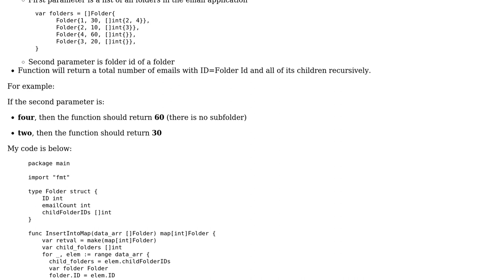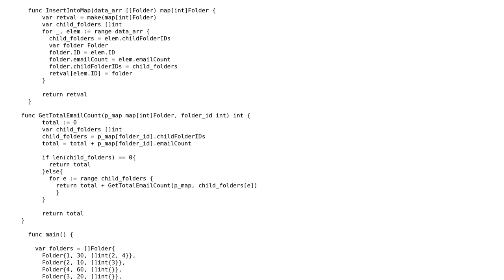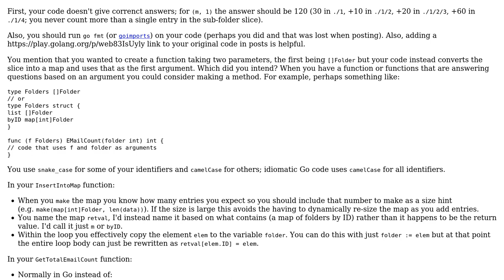Find the total number of emails in a folder (with all of the subfolders)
With thanks & praise to God, and with thanks to the many people who have made this project possible! | Content (except music & images) licensed under CC BY-SA | Music | Images & others | With thanks to user dfhwze user Dave C user Code Name James Michael and the Stack Exchange Network Trademarks are property of their respective owners. You are responsible for your own actions.